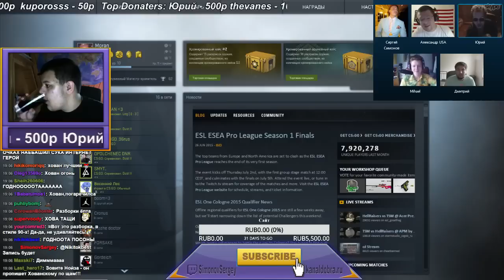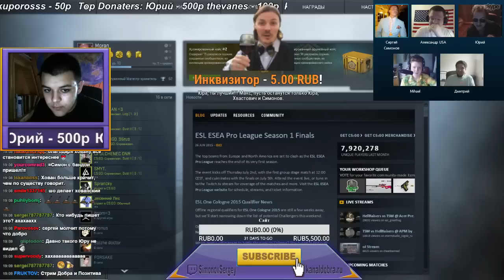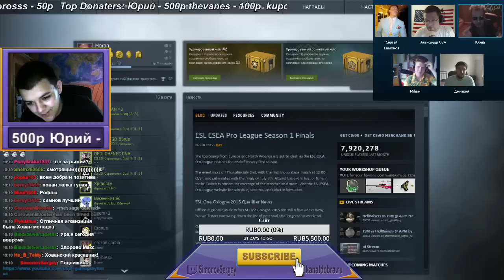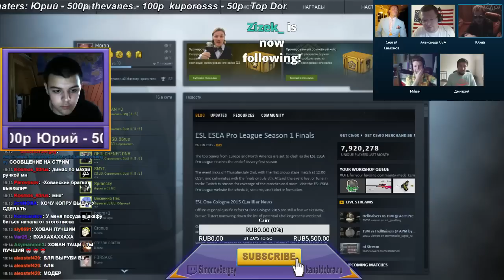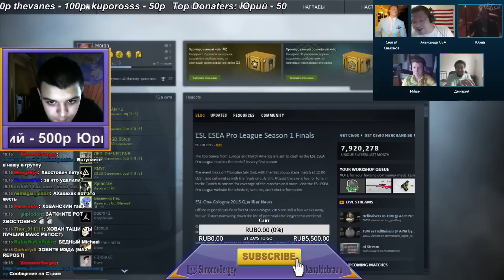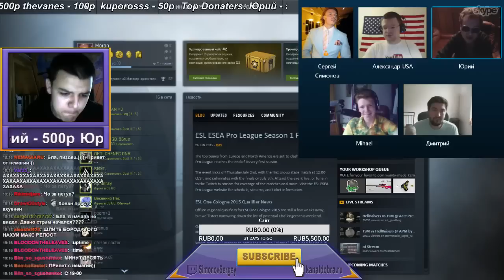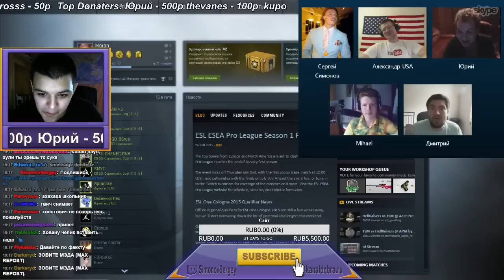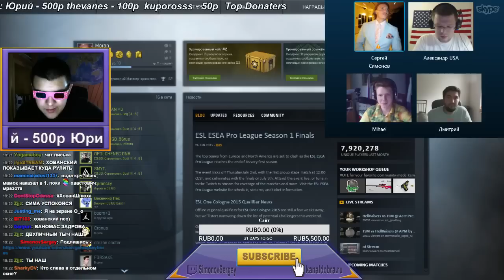Разборка на стриме [Хованский VS Симонов и Ко]